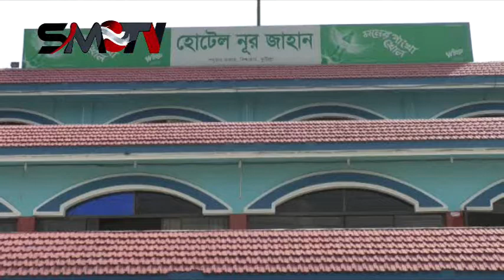কুমিল্লার ৮০টি হাইওয়ে হোটেলের ১০ হাজার শ্রমিকের মানবেতর জীবন যাপন